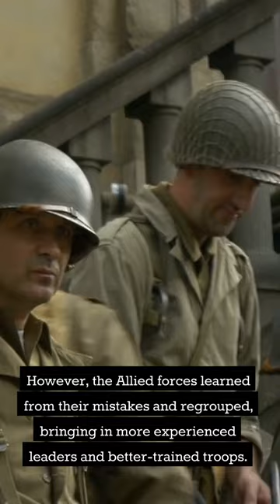World War 2 : The Battle of the Kasserine Pass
The Battle of the Kasserine Pass was fought in February 1943 during World War II. It was the first major engagement between American and German forces in North Africa. The Germans initially pushed back the Americans, but eventually, the US forces rallied and counterattacked, causing heavy losses on both sides. The battle exposed weaknesses in the American command structure and led to significant changes in tactics and training.

Kasserine Pass Campaign
North Africa Campaign
Tunisia Campaign
World War II
US Army
German Army
Erwin Rommel
George S. Patton
Battle of Tunisia
Strategic military operation